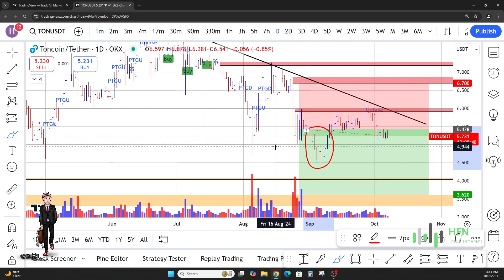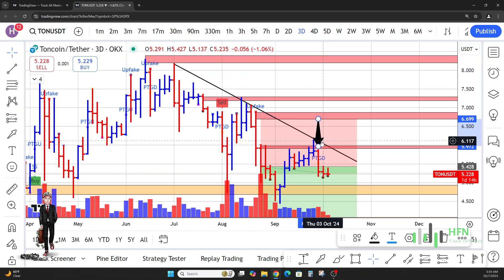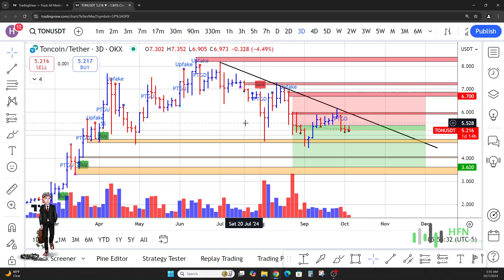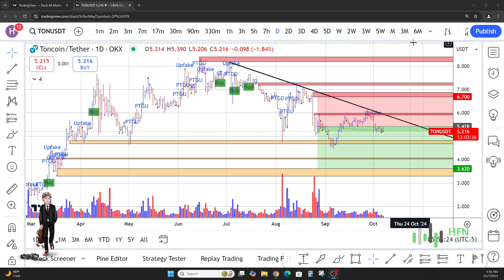$5.30 Ton Coin Crash Incoming? Why I’m Watching Toncoin Drop To $4.00? Toncoin Price News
Toncoin crash incoming? Why I'm watching Ton coin drop to $4.00?  TON crypto price news today.